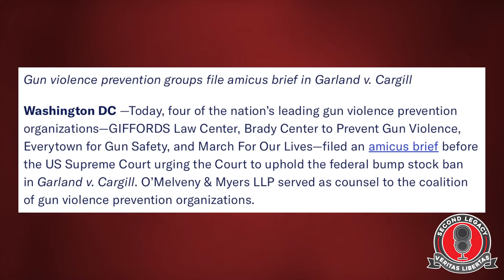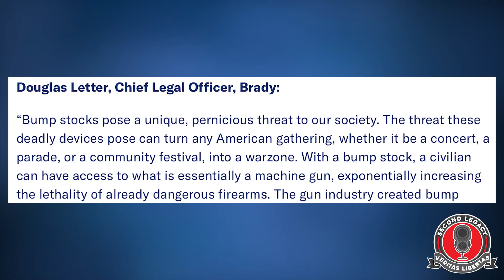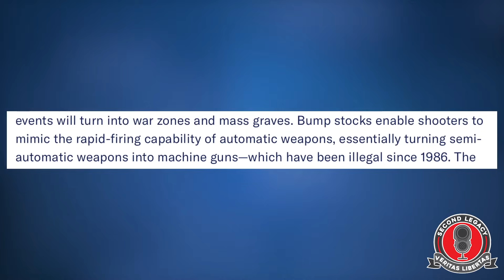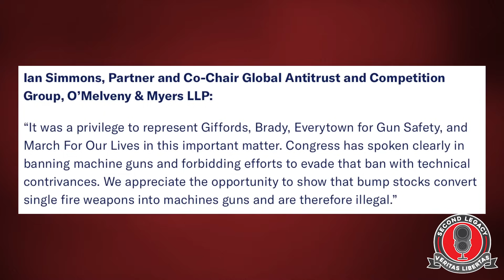So... Gun Control advocates just DESTROYED their own point on Bump Stocks... They can't help it...